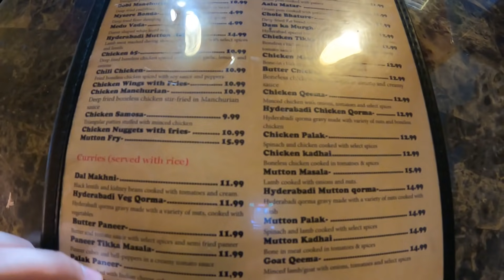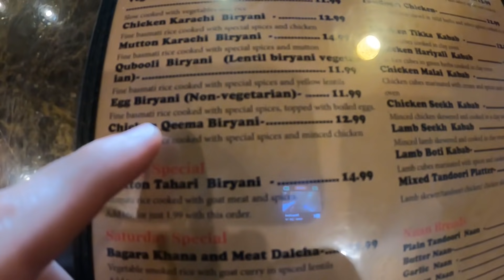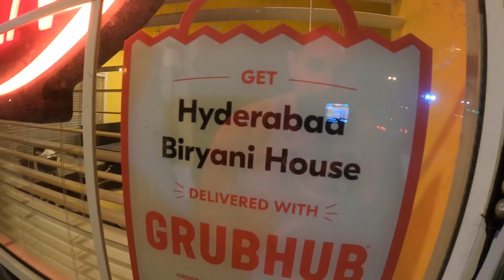I Found an INDIAN BIRYANI HOUSE in AMERICA 🇮🇳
Indian biryani is the best dish on the planet and in America I found a Hyderabad Indian biryani house. This Indian biryani house in America is located in Tampa Florida, a city with a huge Indian community. They specialize in serving authentic Hyderabad biryani and trust me when I say this is one of the best Indian biryanis I've had in my life period. Their biryani is so good I will put it to compete with any other biryani in America. The flavors in the mutton Hyderabad biryani are just beyond amazing, even the chicken biryani came to play. I tried a total of 5 different biryanis here including a Karachi biryani, a keema biryani, and a veg biryani or veg pulao. I wish I would have discovered this Hyderabad biryani house sooner because I fell in love with their biryani the moment I first laid eyes on it.